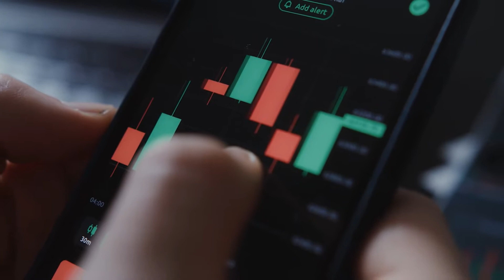INSIDE TRACK | Episode 5 with Bruce Whitfield Feat. Kyle Durham | FNB Commercial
Catch up on our latest interview featuring Kyle Durham, FNB Commercial Head of Climate Change and ESG.